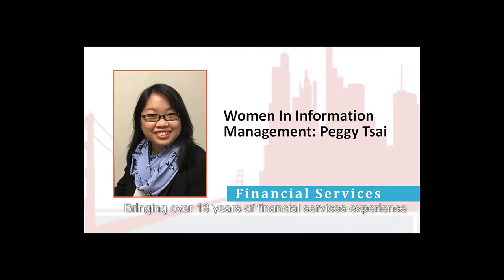From Liberal Arts to Data and Analytics strategy advisor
The episode covers the professional journey of Jill Dyche from a liberal arts background to data strategy consulting founder to being an author of 4 books on data and analytics. The theme of her work as well as the books has been to extract the business value of data and technology. Jill has been able to combine both her passions of shelter dogs and analytics and apply analytics to deriving insights to increasing the adoption of shelter dogs.